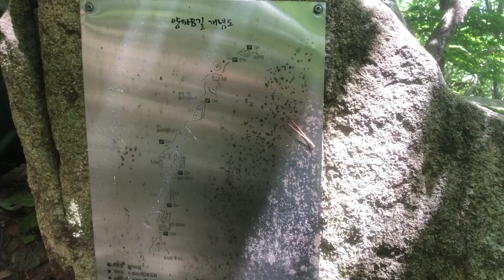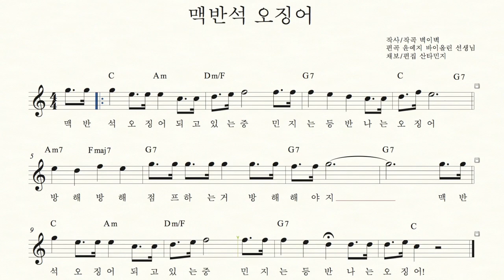[대둔산 양파AB 2편] 산타민지&벽이벽 주제가 맥반석오징어 첫 공개!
***구독하고 안등즐등***

양파A를 잘 마치고 양파B로 바로 옮겨서 등반을 이어 했습니다. A에서 B로 가는 길은 A 6피치 완등 후에 바위 뒷쪽으로 쭉 걸어 내려가서 수풀을 헤치면 B를 만날 수 있어요!
B코스는 한 벽에 여러 루트들이 있는 피치가 많아서 원하는 난이도로 골라서 갈 수 있었어요.

공주님등반을 한 벽이벽은 이날 하루종일 심심했는지 노래도 많이 부르고 혼잣말도 많이 했어요. 그 중에 귀에 쏙쏙 들어오는 "맥반석오징어" 는 산타민지 바이올린 선생님의 도움을 받아서 채보해서 녹음까지 해보았습니다. 맘에 드시나요~?